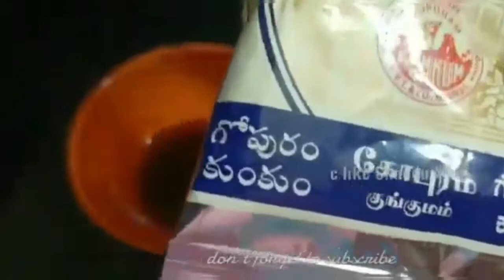mehandi hacks | 3 methods for organic mehandi making at home | mehandi designs